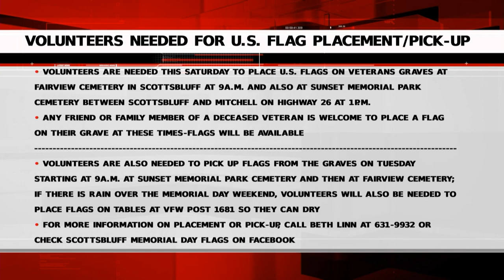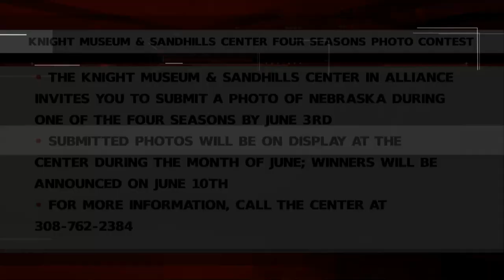Weekend Community Calendar